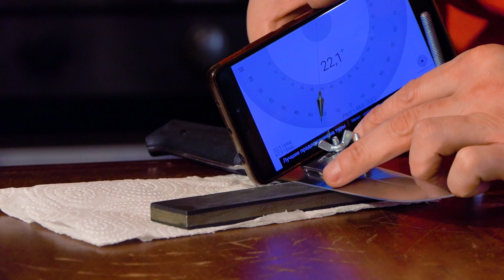Тест точилки для ножей Муравей-Видеожурнал "Клинок" 1-й выпуск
Первый выпуск видеожурнала "Клинок - традиции и современность"
Обзор точилки "Муравей" от Валерия Ермакова
Ведущие Дмитрий Анипкин и Леонид Гуревич